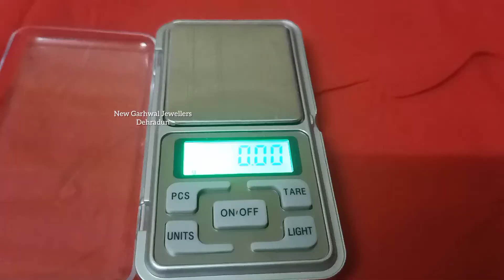डेली वियर Gold पेंडेंट सेट | lightweight gold pandil set design with price | Turkey gold pendant set